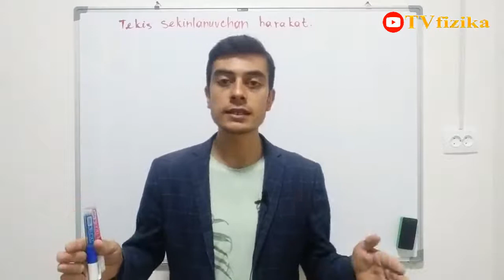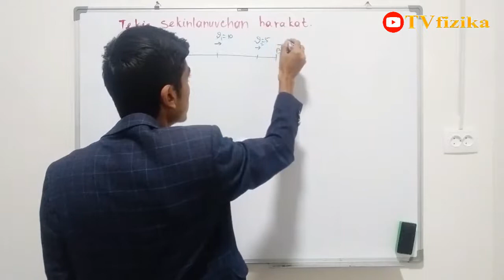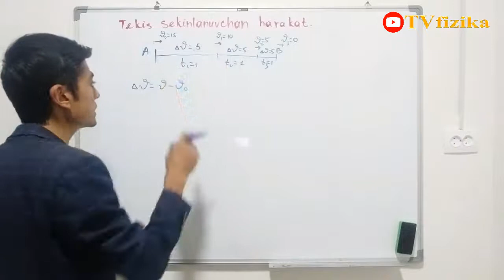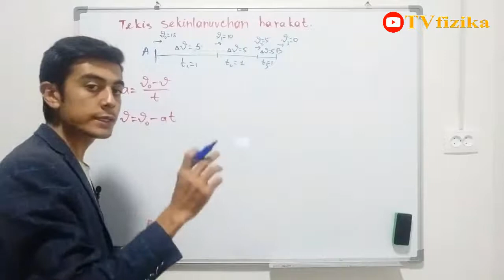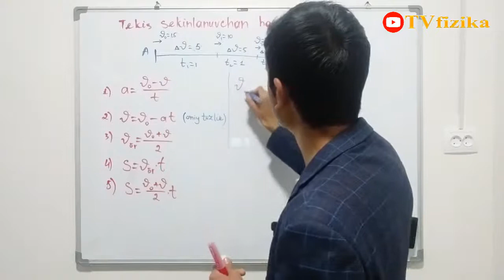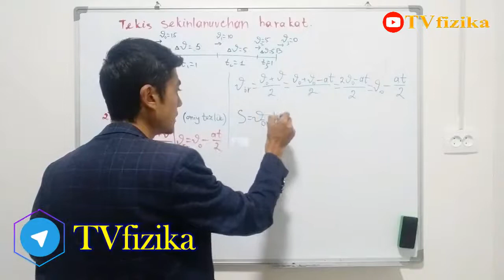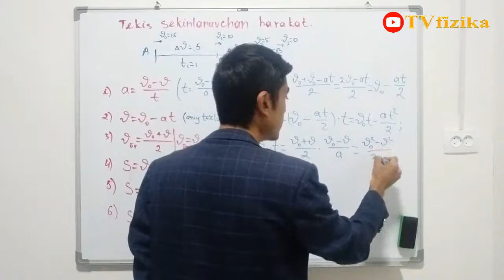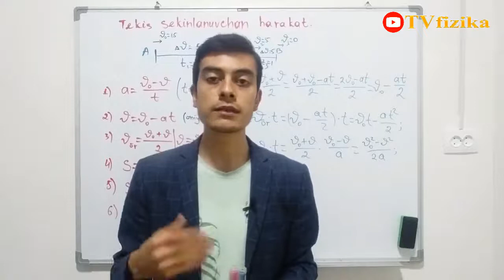#13 Tekis sekinlanuvchan harakat formulalari 1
Assakomu alaykum qadrli kanalim obunachilari. Siz azizlar bilan birgalikda FIZIKA FANIDAN BEPUL VIDEODARSLARimizni o'tayapmiz. Albatta bu videodarslarimiz sizlarga ma'qul bo'lyapti degan umiddamiz.
Biz bilan birgalikda uydan chiqmagan holda fizika fanini bepul o'rganing! Do'stlaringizni ham kanalga taklif qiling va ularni ham ilm olishliklariga sababchi bo'ling!
Demak biz boshladik.

Ilm olayotganingiz uchun rahmat!